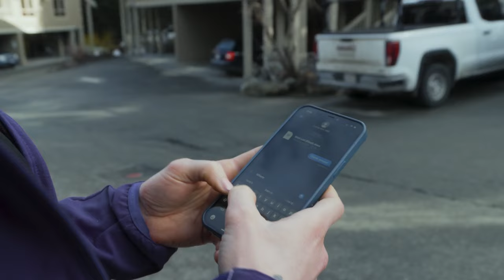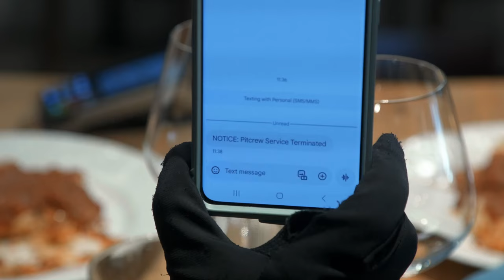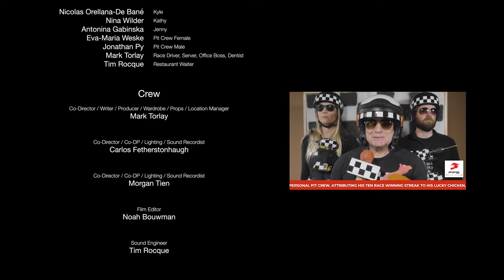Pit Stop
By Mark Torlay

Finalist for the World Ski & Snowboard Festival 72 Hour Filmmaker Showdown 2024 edition.